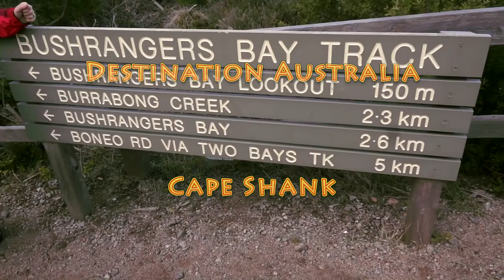Destination Australia: Cape Shank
Destination Australia, Cape Shank, Kangaroos, Wallabies